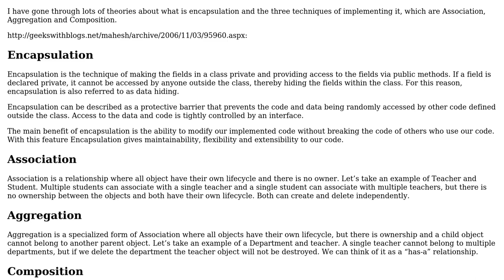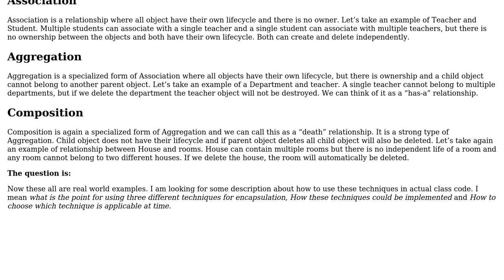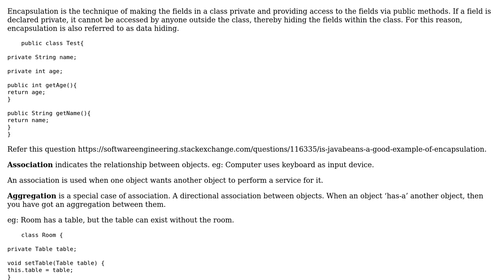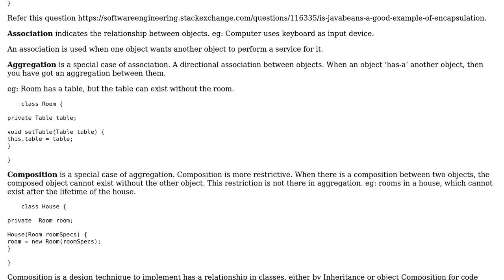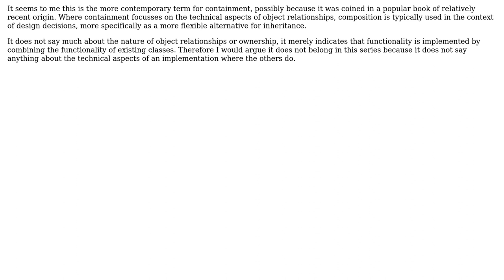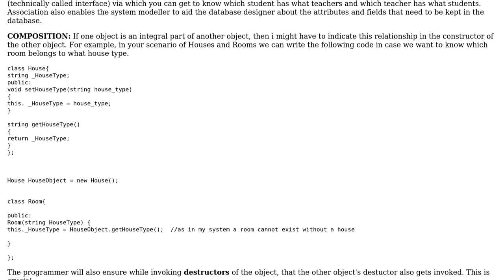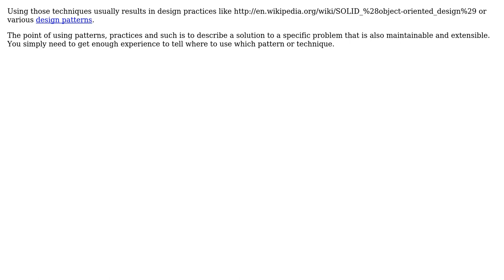Software Engineering: What is the use of Association, Aggregation and Composition? (5 Solutions!!)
Software Engineering: What is the use of Association, Aggregation and Composition?

With thanks & praise to God, and with thanks to the many people who have made this project possible! | Content (except music & images) licensed under CC BY-SA | Music | Images & others | With thanks to user Sahil Mahajan Mj user Maxood user Martin Maat user kapil das user Euphoric user akuhn and the Stack Exchange Network Trademarks are property of their respective owners. You are responsible for your own actions.